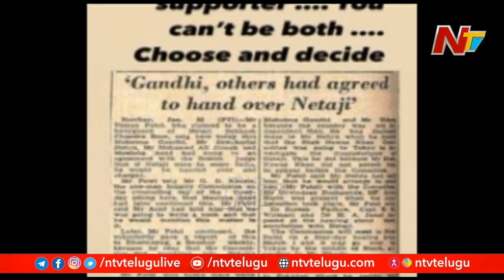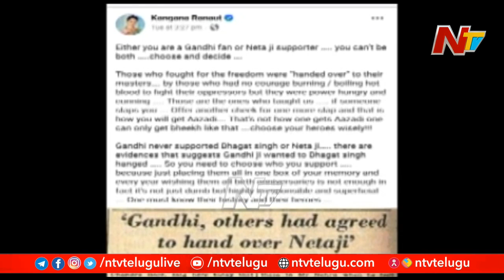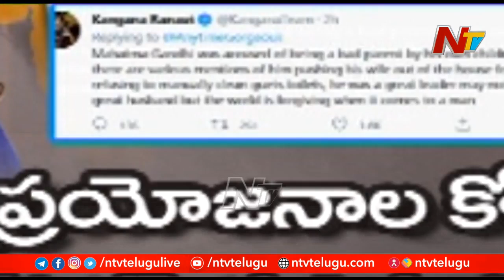మరోసారి నోరు జారిన కంగనా...ఒక చెంప చూపిస్తే స్వాతంత్రం రాదు,బిక్ష మాత్రమే వస్తుందని అడ్డంగా వాగింది